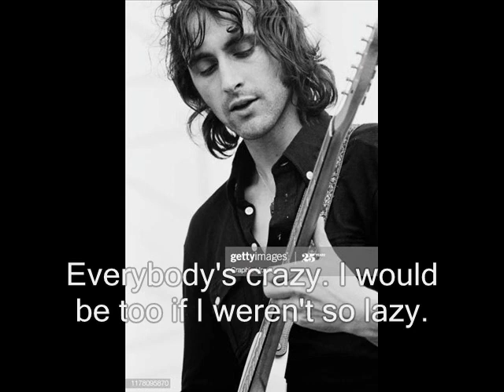Keef Hartley Band - Too Much Thinking (+lyrics)